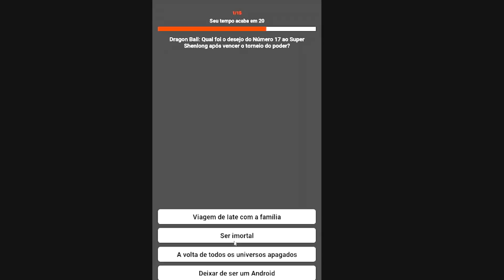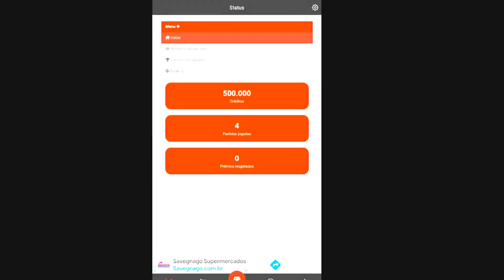SOU O JOGADOR MAIS FAMOSO no BED WARS do BLOCKMAN GO !!